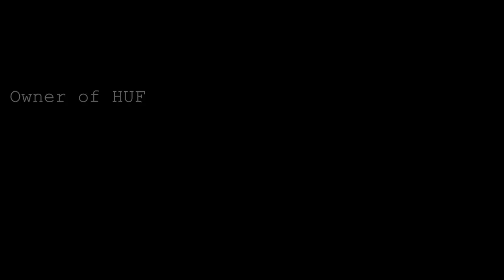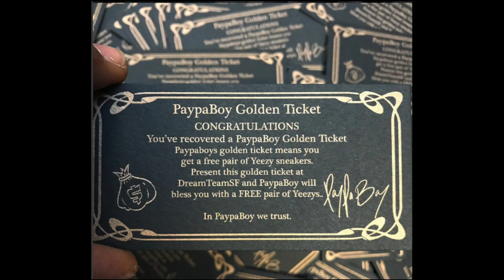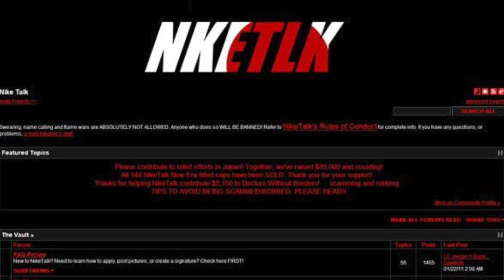The Heat Hoarders Podcast: #015 w/ @Paypa_Boy: In Paypa We Trust!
Hey guys! Here is a dope video from my homies the Heat Hoarders!

Watch Last Heat Hoarder Video Below!

Watch A Related Playlist Below!

Remember to tune in every Sunday @ 12pm (PST) for all new videos!

My sizes for clothes are generally:

Tops-L to Xl
Jeans/Pants- 34 to 36
Sneakers-12US to 13US

Weight-211 lbs
Height-6 feet

Yeah i know I’m a big boy lol.